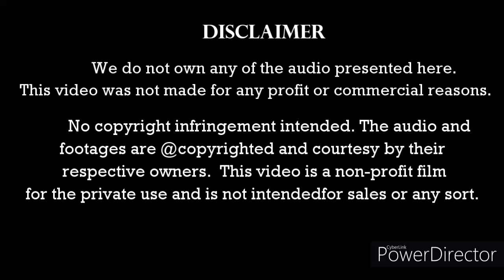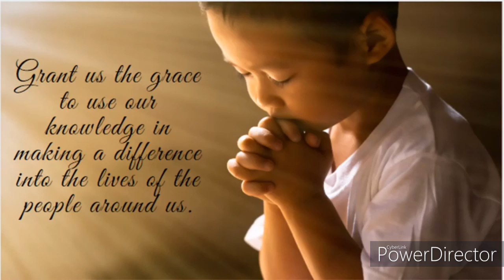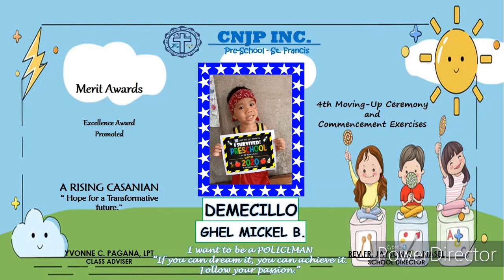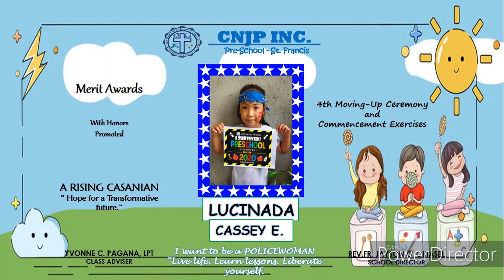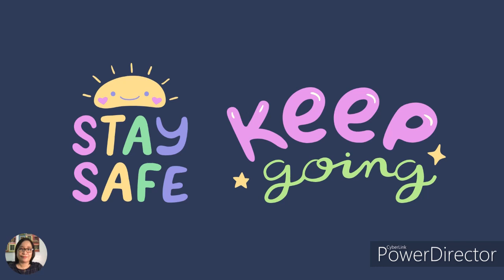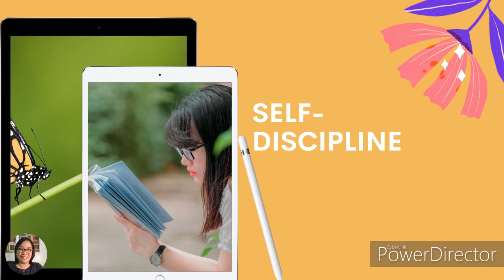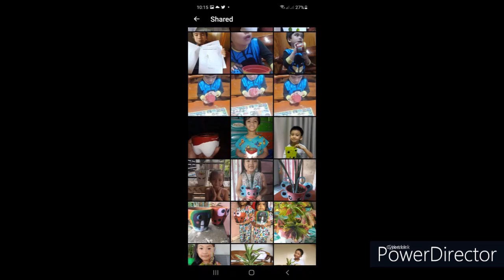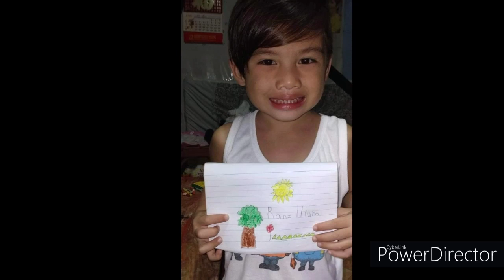CNJP INC. Moving Up and Commencement Exercises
Graduation Rite